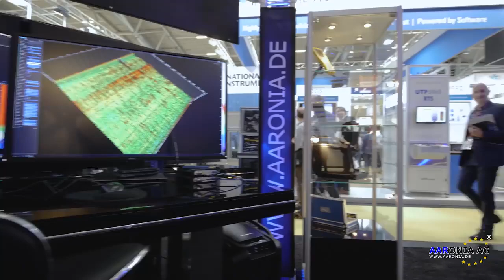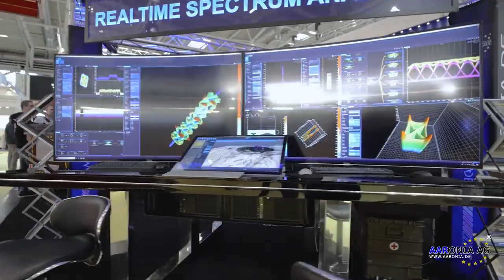Aaronia at Electronica 2018 - Booth Walkthrough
Take a look at Aaronia´s booth during the Electronica 2018 in Munich, which included the AARTOS Drone Detection System